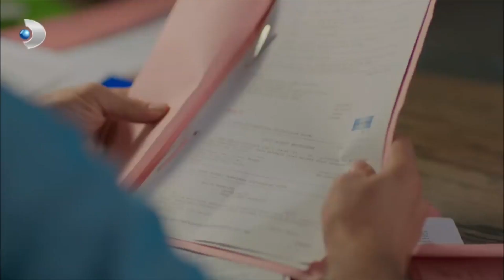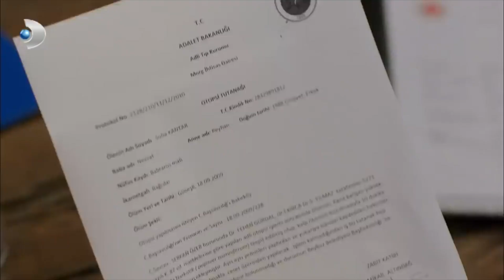Poyraz, Zülfikar'ı Uyardı! - Poyraz Karayel Özel Klip